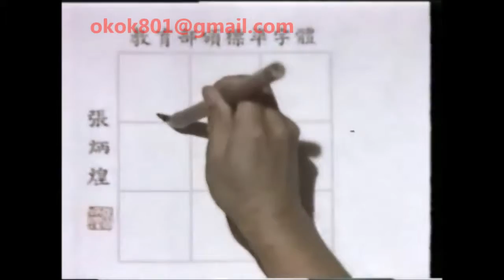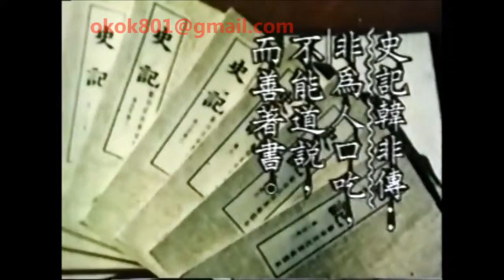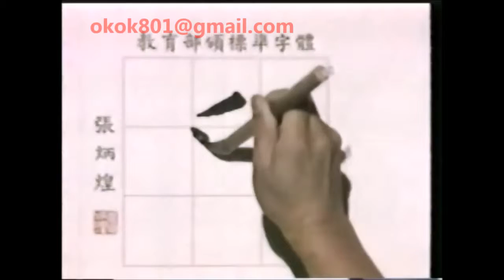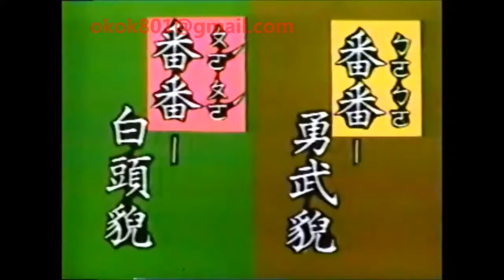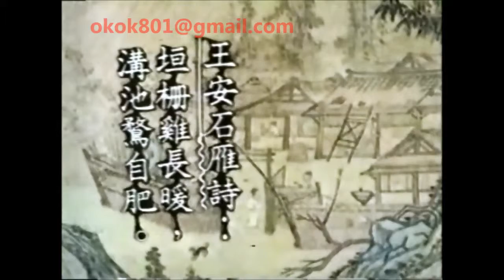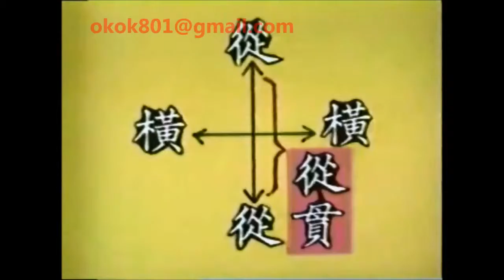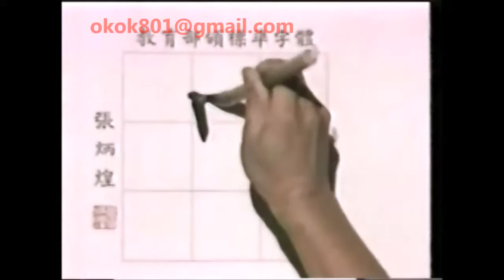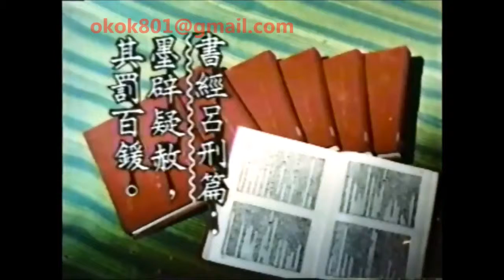☆經典的每日一字☆羅敏「界」